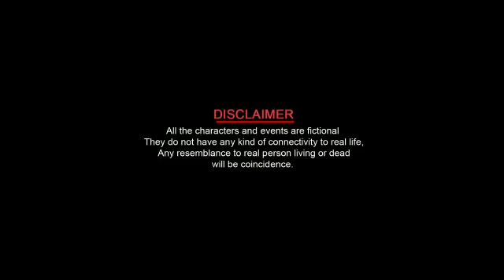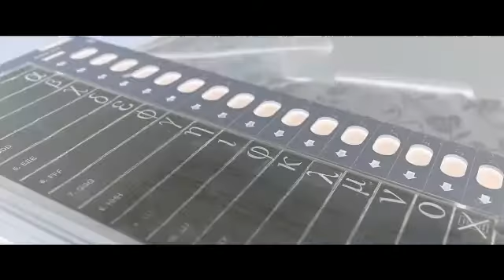Ethical Voting 3